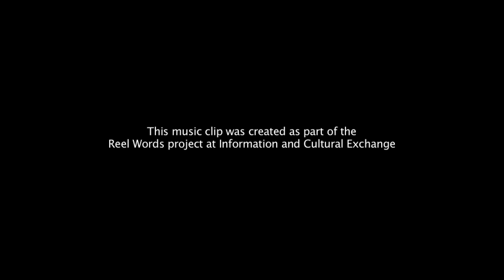Soul Benefits - Sway (feat. Verbaleyes)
Soul Benefits "Sway" Music Video

Directed & Edited by Vanna Seang
For ICE (Information & Cultural Exchange)

Featuring Verbaleyes (True Vibenation) & Junior.